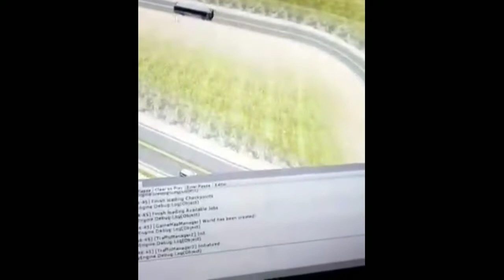Grand Truck Simulator 2 (GTS2) #23 NEWS UPDATE!. Traffic Testing on a twisty road